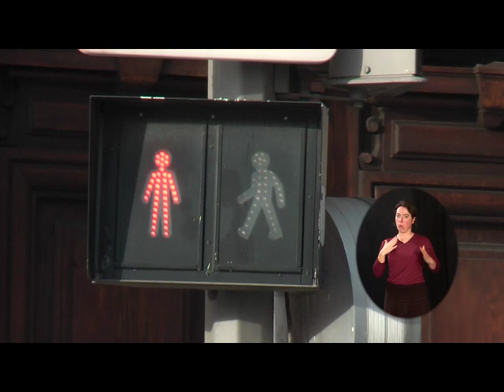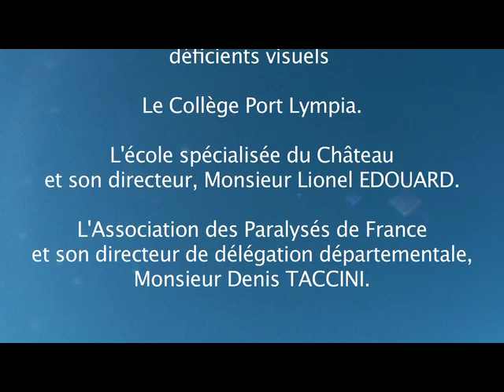Permis Piéton (LSF)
Delphine, Aladji et Ahmed sont tous les trois en situation de handicap. Ils vous expliquent les règles de sécurité piétonne.